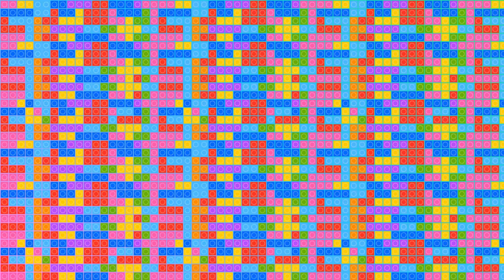원피스연구[EP3.샹크스2] 샹크스의 풀네임??? 캡틴키드와의 공통점 발견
발음이 별로 좋지 않아서 [자막]을 사용하시면 영상을 보실 때 편합니다!!^^
원피스연구 샹크스2편입니다. 오늘은 샹크스의 풀네임이 무엇일지
예상해본 영상입니다. 재밌게 봐주세요.
다음 마지막 샹크스3편은
정말 충격적일 수 있습니다. 많이 기대해주세요.^^